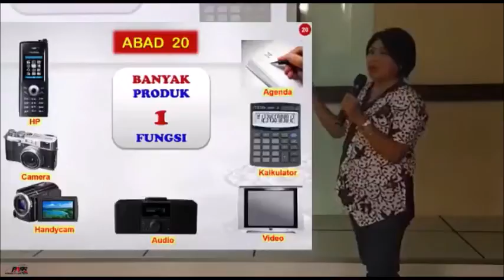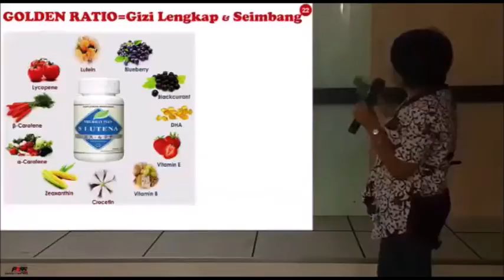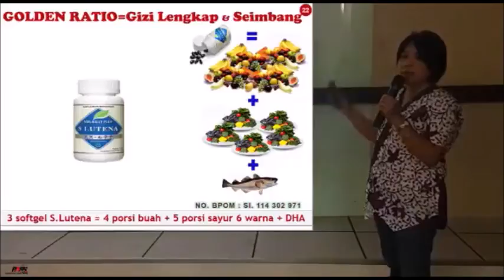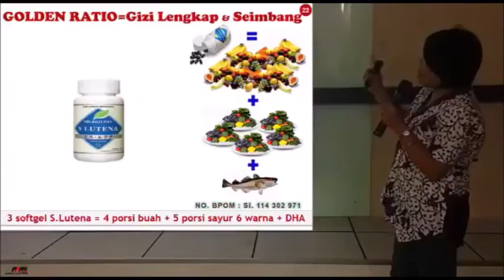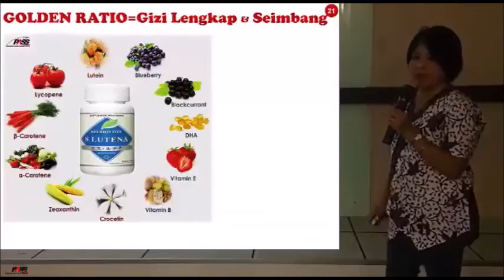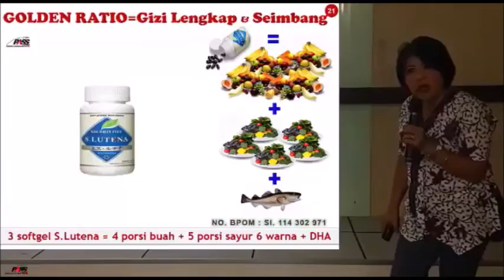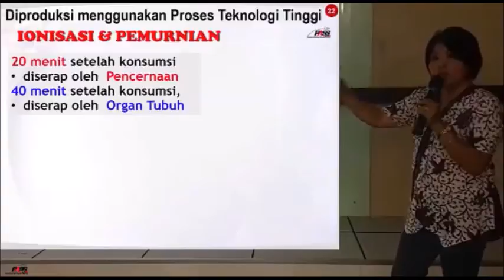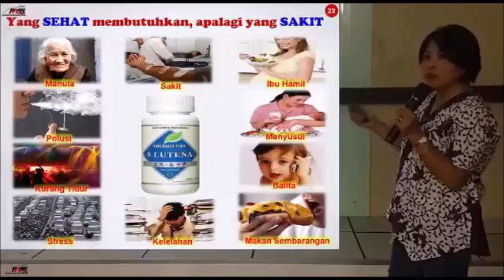⭐Presentasi S Lutena / S Lutein /Super Lutein oleh Dr. Rini Setiawati - Naturally Plus